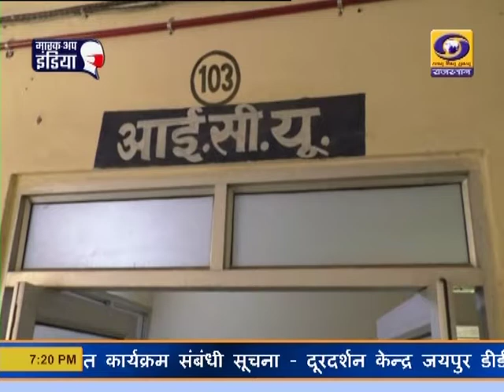कोरोना मरीज संख्या गिरावट दौसा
कोरोना की दूसरी लहर के कमजोर पडने से दौसा जिले के अस्पतालों में अब कम मरीज आने लगे है। ऑक्सीजन बैड युक्त जिला अस्तपाल में 91 बैड है। पिछले सप्ताह तक यह सभी भरे हुए थे। वर्तमान में एक रात में ऑक्सीजन युक्त बैड में से केवल 34 पर ही मरीड भर्ती है। यहां अब ऑक्सीजन की भी कमी नहीं है ना ही रेमडेसिवर सहित अन्य इंजेक्शनों की भी कमी नहीं है।